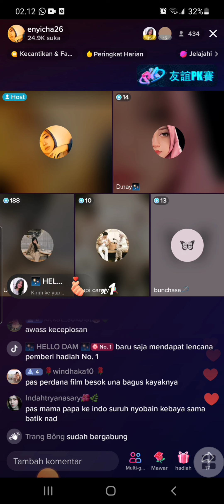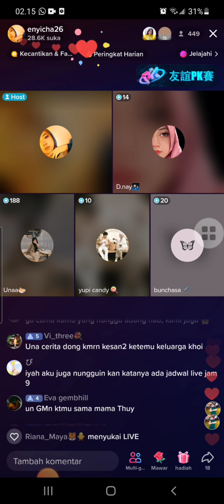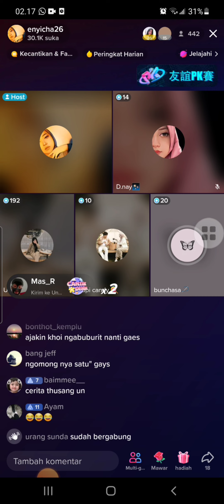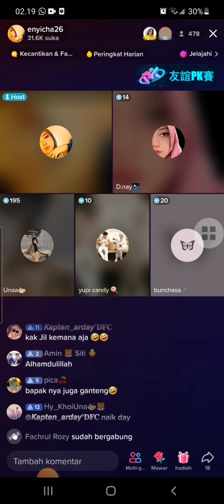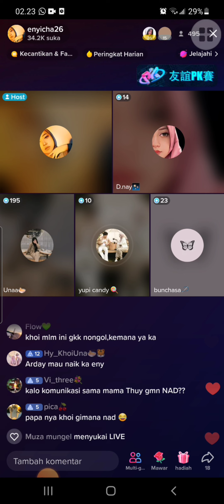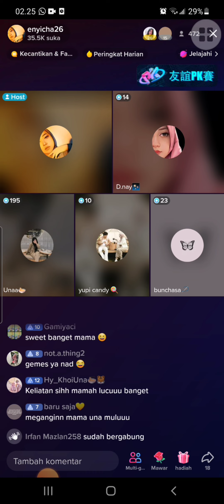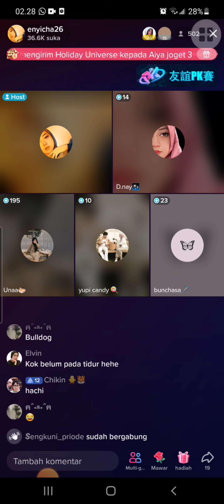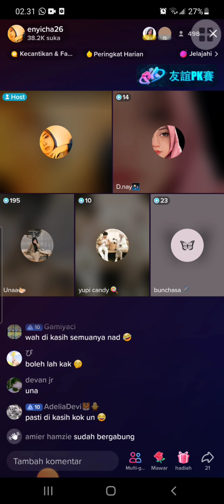part 1 Una Cerita Liburan di Vietnam